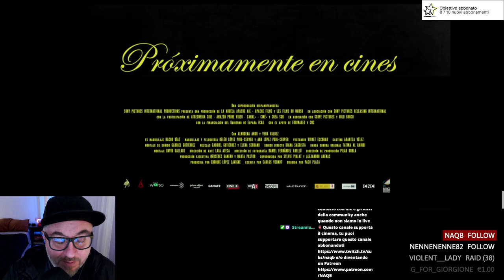La Abuela - Recensione (senza spoiler)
La mia recensione de La abuela - Legami di sangue, film horror del 2021, diretto da Paco Plaza, uscito in home video blu-ray e DVD con Midnight Factory